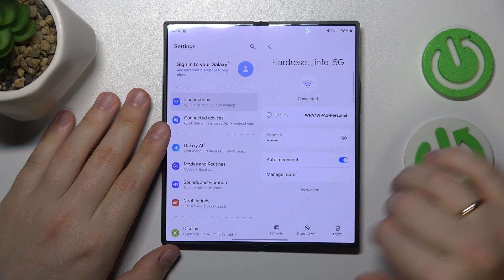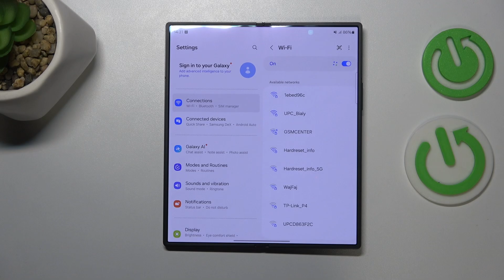How to Fix Wifi Issues on SAMSUNG Galaxy Z Fold 6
Find out more info about SAMSUNG Galaxy Z Fold 6:
Welcome to our detailed guide on resolving WiFi issues on your SAMSUNG Galaxy Z Fold 6! If you're experiencing connectivity problems, slow speeds, or intermittent drops, this video will help you diagnose and fix common WiFi issues to get your device back online smoothly.

How to Resolve WiFi Problems on SAMSUNG Galaxy Z Fold 6?
What Are the Solutions for WiFi Connectivity Issues on SAMSUNG Galaxy Z Fold 6?
How Can I Troubleshoot WiFi Issues on SAMSUNG Galaxy Z Fold 6?